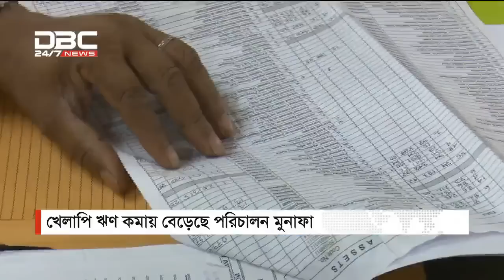সংকটেও লাভবান ব্যাংক || টালিখাতা ||TaliKhata || 02/01/19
ডিবিসি নিউজ টালিখাতা। ০২ জানুয়ারি/১৯
বিষয়: সংকটেও লাভবান ব্যাংক
সঞ্চালনা: শাহনাজ রুমা
অতিথি: খোন্দকার ফজলে রশিদ, সাবেক ব্যবস্থাপনা পরিচালক, ঢাকা ব্যাংক।